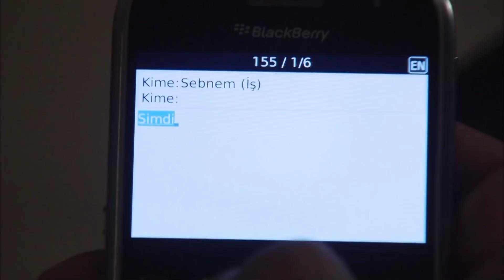Eyşan, Ezel'den Gözünü Alamıyor | Ezel 9. Bölüm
Ezel 9. Bölüm | Ezel ve Eyşan her geçen gün birbirlerine bir adım daha yaklaşıyor.

Ali, içini kemiren şüphe yüzünden deliye dönmüş durumda. Fakat daha acili var. Mert’in araştırması tehlikeli boyutlara varıyor. Cengiz ve Ali gerçeğe daha fazla yaklaşmadan Mert’i durdurmak zorundalar. Ezel ise kardeşini korumak için onlardan önce bir çözüm bulmak zorunda. Bir seferde ve kesin olarak bu işi bitirmeye karar verir. Bunu yaparken Eyşan’ı da ihmal etmez ve küçük oyunuyla kalbine öyle bir şüphe düşürür ki, o şüpheyle harekete geçen Eyşan nasıl bir sırla karşılaşacağından tamamen habersizdir…

Niye?..

Yapım: Ay Yapım
Yapımcı: Kerem ÇATAY
Senaryo: Kerem DEREN & Pınar BULUT
Yönetmen: Uluç BAYRAKTAR

Oyuncu Kadrosu:
Ezel: Kenan İMİRZALİOĞLU
Eyşan: Cansu DERE
Cengiz: Yiğit ÖZŞENER
Ramiz: Tuncel KURTİZ
Mümtaz: Beyazıt GÜLERCAN
Meliha: İpek BİLGİN
Ali: Barış FALAY
Bahar: Sedef AVCI
Tefo: Sarp Akkaya
Şebnem: Bade İŞÇİL
Mert: Kemal UÇAR